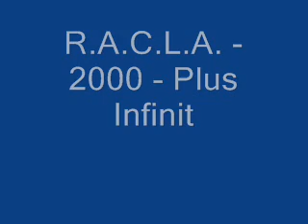R.A.C.L.A. - 2000 - Plus Infinit / 09 - Frânturi De Ego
Albumul „Plus infinit" a fost lansat pe data de 4 iunie 2000, la casa de discuri A&A Records, fiind editat pe caseta, CD si vinil.

„Plus infinit" reprezinta al cincilea material din discografia R.A.C.L.A. (dupa albumele „Rap-sodia efectului defectului" -- 1995, „Cei care te calca pe cap" -- 1997, „Rimedebine" -- 1998 si maxi-single-ul „Nu ma uita", realizat in colaborare cu Anda Adam, lansat in 1999), dar si primul realizat in formula Rimaru / K-Gula / DJ Dox, K-Gula, fost component al trupei L.I.R.I.C. (Libera Initiativa a Raperilor In Crangasi), fiind cooptat in R.A.C.L.A. in 1998, urmat de DJ Dox, in iulie 1999.

Single-ul ce a promovat L.P.-ul a fost „Cantaretii de rap", piesa ce a beneficiat si de un videoclip, existand si un single neoficial, „1-2, 2-10", aceasta piesa fiind difuzata pe radio o perioada.

Albumul contine 21 de track-uri (intro, 12 piese, 7 skit-uri si outro), toate in prima auditie.

Invitatii de pe album sunt urmatorii: L Doktor de la E.L.I.T.A. / C.T.C. (pe piesele „1-2, 2-10" si „Fara nume"), DJ Wiz (pe „DJ Wiz skit"), Escobar (Vlad Dobrescu) (pe „Fara nume"), Brugner (pe „Fara nume"), Connect "R" de la Giganzii (pe „Fara nume") si doi dintre membrii trupei Da Hood Justice, Nai'gh'Ba si Stoe Toxxic (pe piesa „Ochii din sertar"). De asemenea, piesele „Cantaretii de rap" si „Original american cauciucat" contin voci aditionale, cei care au contribuit la acestea fiind Marius Machedon, Roxana Iacob si Vlad Gorcinski (la cea de-a doua participand doar Marius Machedon).

Instrumentalele sunt realizate de DJ Dox, cu exceptia pieselor „Cunoasterea de sine" (al carei instrumental este semnat Inspectoru din L.I.R.I.C.) si „Probleme psihonotorii" (produsa de DJ Doxsi K-Gula).

Inregistrarile au fost efectuate in studioul Migas Real Compact, avandu-l ca inginer de sunet peMarius Machedon, masterizarea fiind realizata de acesta impreuna cu Adrian Ordean.

Piesele „Cunoasterea de sine" si „1-2, 2,10" au mai fost incluse pe compilatia „Hip si Hop Murale vol. 2", lansata in luna iulie a aceluiasi an.